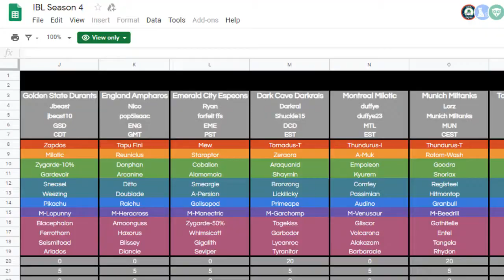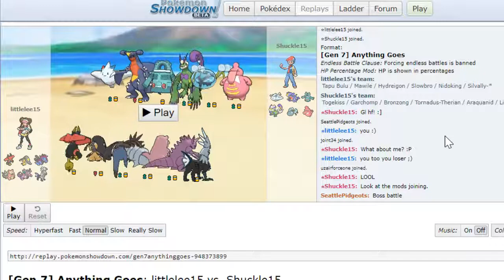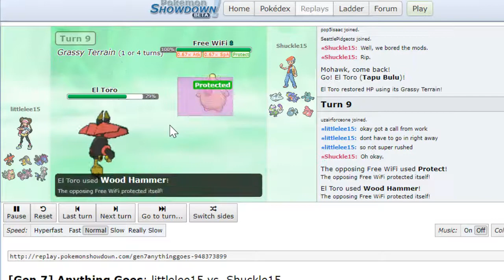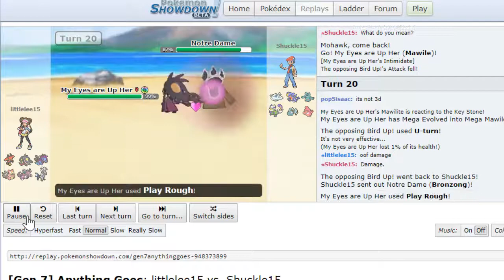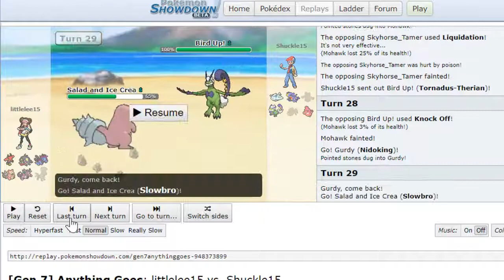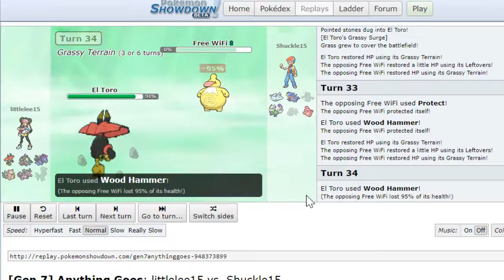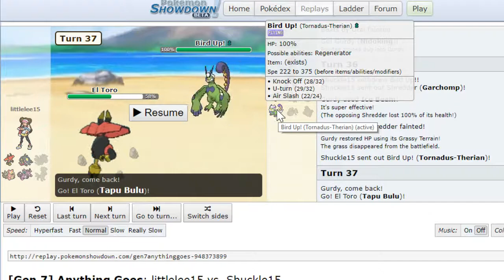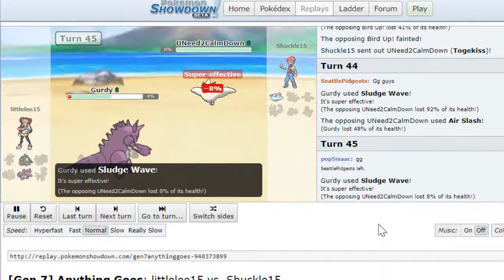Facing a Titan! | Portland Trail Blazikens vs Dark Cave Darkrais | IBL S4 | Pokemon USUM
The Portland Trail Blazikens face off against the Dark Cave Darkrais, the two time defending champion of the IBL! Apologies for it being a post-com instead of live-com, I messed up the recording.